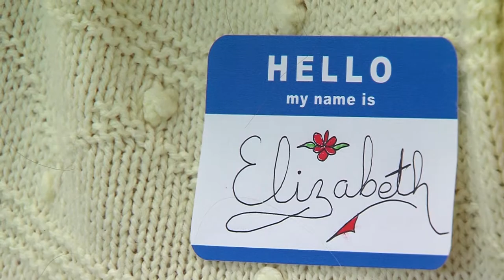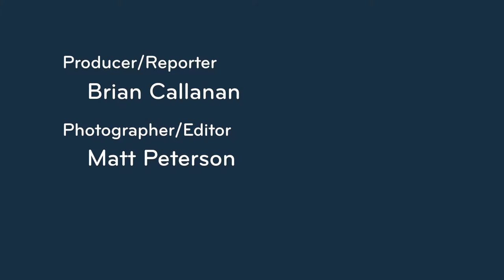CityStream: Chair Volleyball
It may seem like a simple game, but chair volleyball is scoring big points among seniors. Not only does it provide vital exercise, it battles another problem that effects one-quarter of all Americans over the age of 65, isolation. And that can lead to poor health. Today's seniors know an active life is a healthy life. As Brian Callanan reports, chair volleyball's popularity is on the rise.